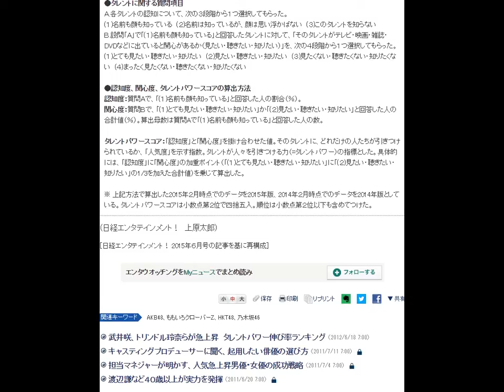世代交代が進むＡＫＢ48、タレントパワー女性アイドル編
2014年に個人部門１位だった大島優子はＡＫＢ48を卒業。代わりにトップに立ったのは、同じくＡＫＢ48の総監督を務める高橋みなみだ。14年12月に、今年一杯をめどにＡＫＢ48から卒業することを発表。グループが10周年を迎える節目にもあたり、強いリーダーシップで引っ張ってきた高橋に、改めて注目が集まったようだ。

　２位の指原莉乃も前年５位からの躍進。14年の選抜総選挙こそ13年の１位から２位に後退したものの、「2014タレント番組出演本数ランキング」（ニホンモニター調べ）の女性タレント部門で８位に入るなど、個人での活動も充実しており、ＡＫＢ48グループの顔としての役割を担っている。

　同じ48グループでは、地方組の躍進が目立つ。ＮＭＢ48の山本彩、ＨＫＴ48の宮脇咲良と兒玉遥が急上昇ランキングで上位に入った。ＡＫＢ48の若手メンバーである入山杏奈や小嶋真子も急上昇度でTOP10入りしており、48グループ内で世代交代が着実に進んでいることをうかがわせる。

■ももクロは個人にスポット

　さらにＡＫＢ48の公式ライバルである乃木坂46も大きく伸びた。白石麻衣と生駒里奈が急上昇ランキングで１位２位を独占。グループ全体としても、昨年からひとつ順位を上げてトップ５入りを果たした。14年にセンターを務めた生田絵梨花や西野七瀬（32位）も新顔としてランキングに登場しており、まだまだグループ全体で伸びしろがありそうだ。

百田夏菜子
1994年生まれ。静岡県出身。ももいろクローバーZのリーダー兼センター。
百田夏菜子
1994年生まれ。静岡県出身。ももいろクローバーZのリーダー兼センター。
　ももいろクローバーＺは、グループとしては昨年と同じ２位。個人としては百田夏菜子を筆頭にメンバー５人全員がスコアを伸ばした。今年２月の主演映画『幕が上がる』公開時には、メンバーがそれぞれＰＲで地方を行脚。グループの知名度をメンバー個人にまでどう広げるかは、アイドルの大きな課題であるが、それが順調に進んでいると言える。

　その他のグループでは、ライブ規模がアリーナクラスに成長した「チームしゃちほこ」や「でんぱ組．ｉｎｃ」がＴＯＰ20にランクイン。２月の『ミュージックステーション』（テレ朝系）でのパフォーマンスが大いに話題になった「私立恵比寿中学」も上昇した。

　ＡＫＢ48グループ以外でも数字を伸ばすアイドルが目立ち、ブームの裾野の広がりを感じさせる結果と言える。